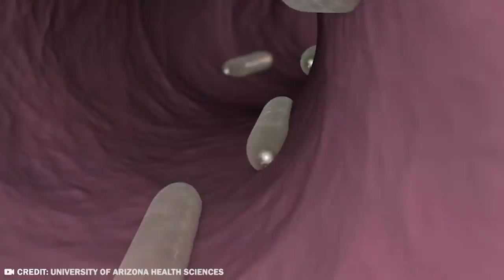This Bug Will Lay Eggs Inside Your Body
A lot of people are scared of bugs. Me included - well, spiders, anyway. And people will always say it’s an irrational fear. I mean, look at the size of you compared to a bug - one stamp and it’s victory for the human. Kind of mean to do that though…anyway, there are some bugs out there that truly are terrifying and being afraid of them is in fact 100% rational, no matter how small they are. From the bug that uses your body as a nest to the stinging, pinching mini monster, here’s the "20 Most Dangerous Insects Alive Today"